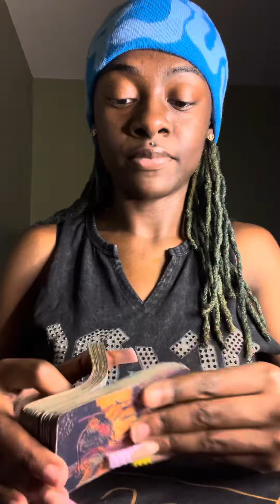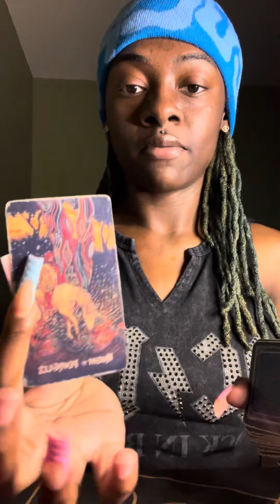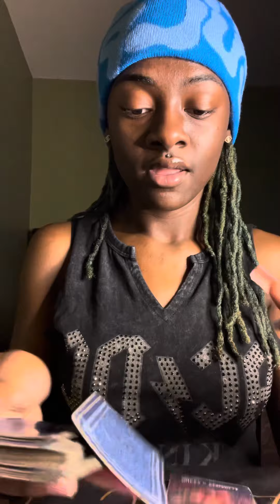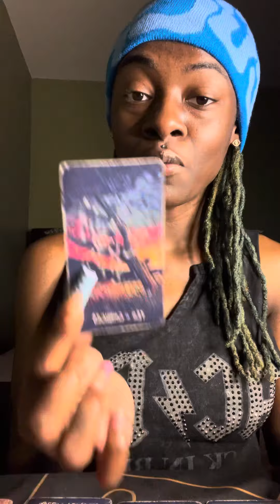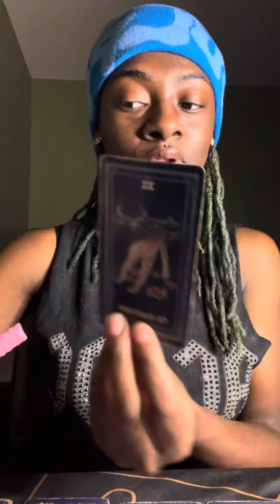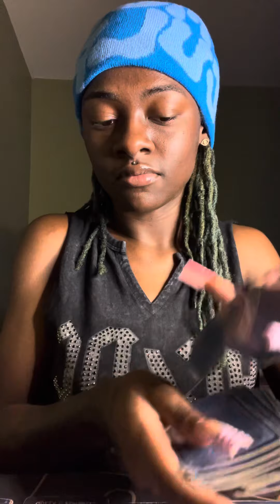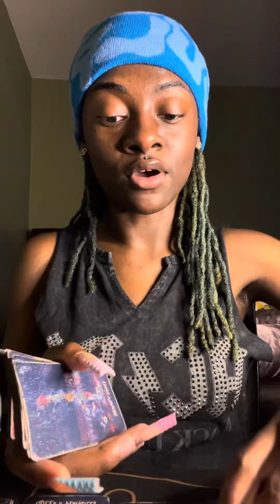Aquarius ♒️ This person is going to try to cause stagnation; u have a secret admirer watching u 😁❤️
TransFormMe Tarot
TheStarCardTarot